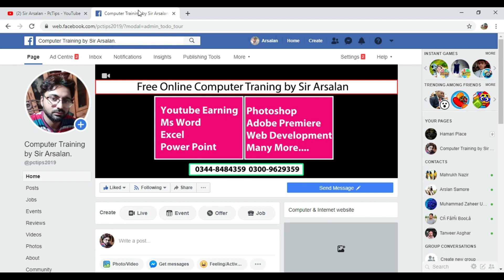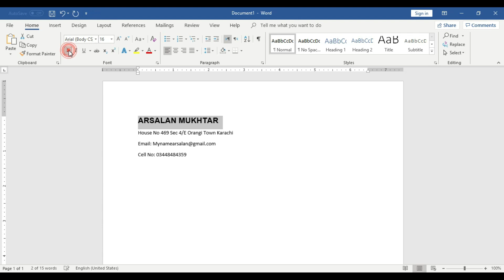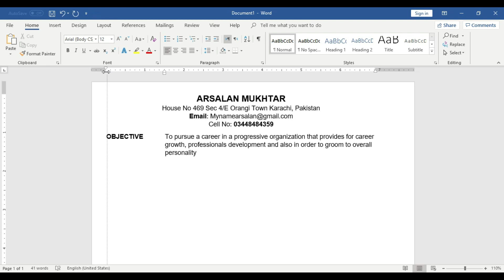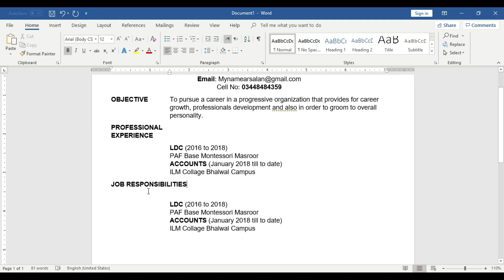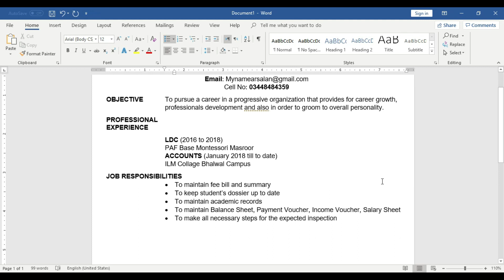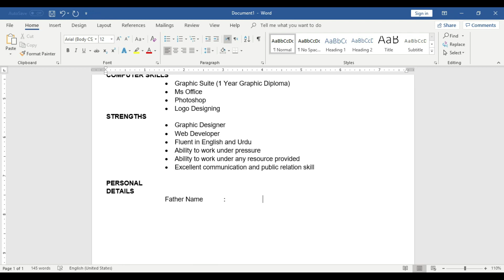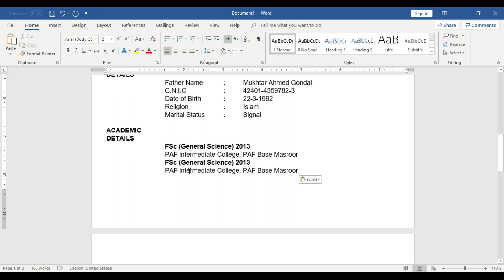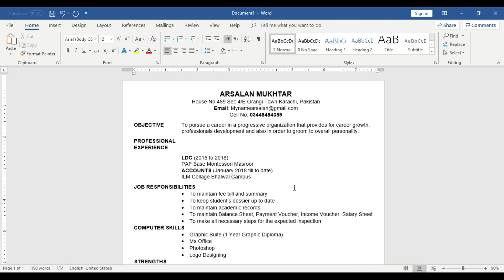How to Make CV / Resume in Microsoft Word in Urdu - Class No 05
Hello Everyone in this Lecture we will learn, how to make CV in Ms Word, how to make Resume on Microsoft Word, how to create CV in MS Word, how to create Resume in Ms Word, how to create CV for job. “A CV is a snapshot of your career history. It is used to evaluate your suitability for a specific role that you have applied for.”
⬛ Student Registration
⬛ Follow and Like my Page on Facebook